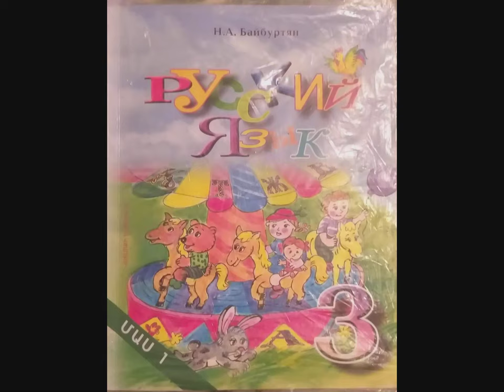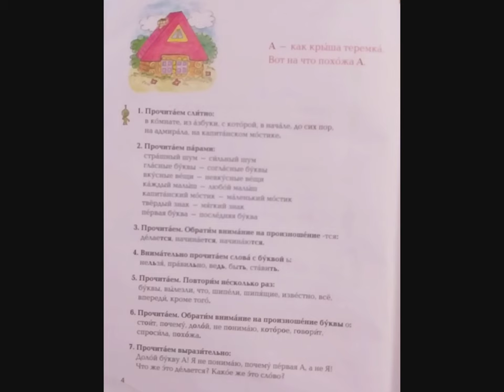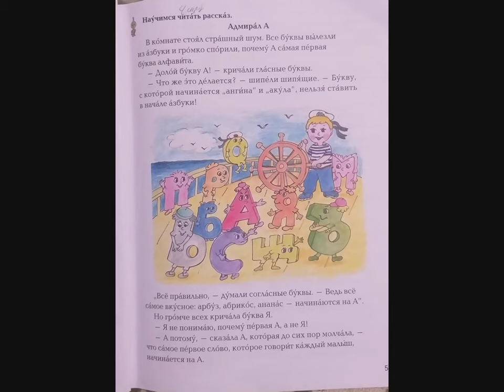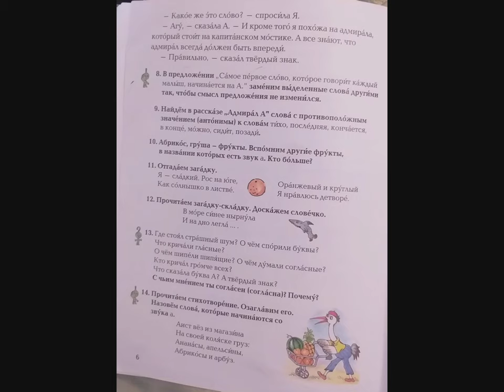Tnayin ashxatanq, Rusac lezu 3, Das 1